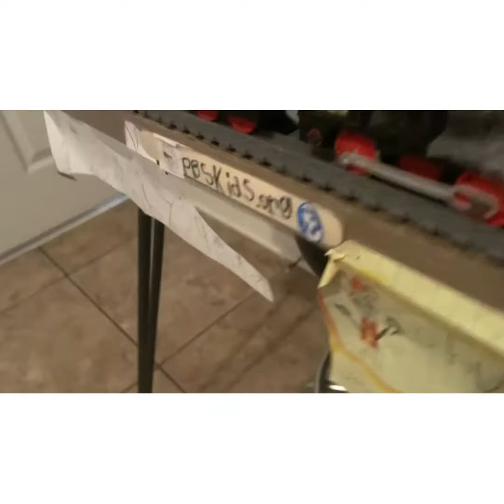c.o.r.e. toons and pals S1 ep6 A trip to the polar Express￼